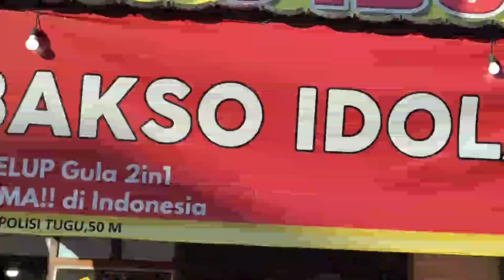Gorengan Bu Aminah Samping Bakso Idola Tugu, Ramai diserbu Pelanggan terutama Tahu Baksonya